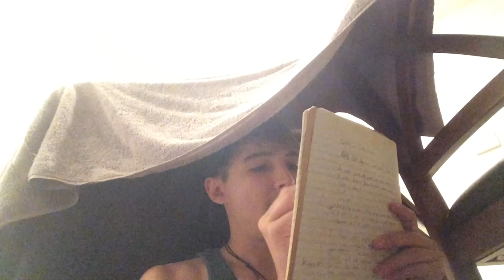I Quit Being a Grown-Up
I quit adulthood. This is my resignation.